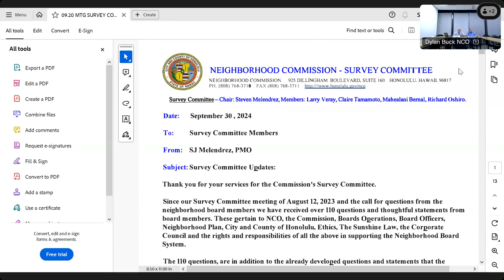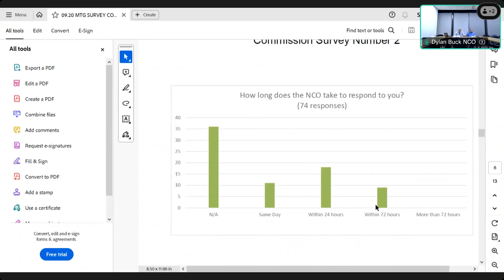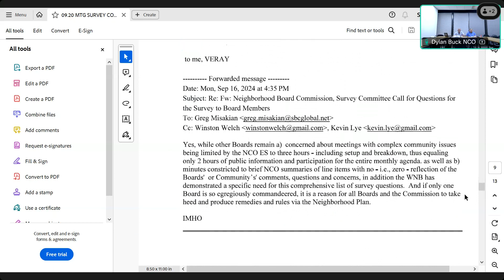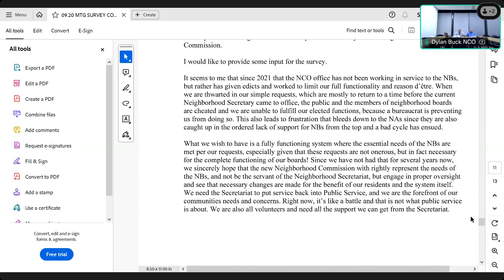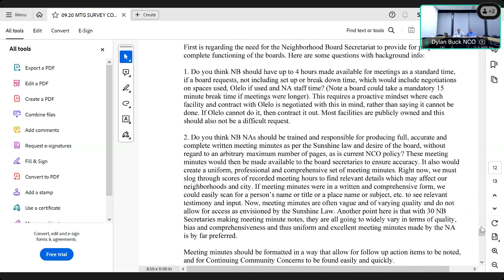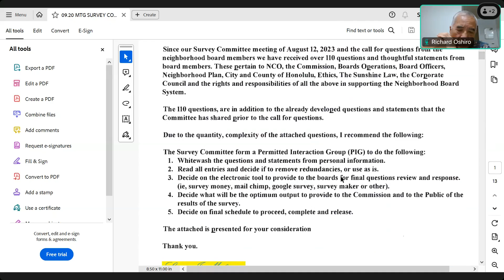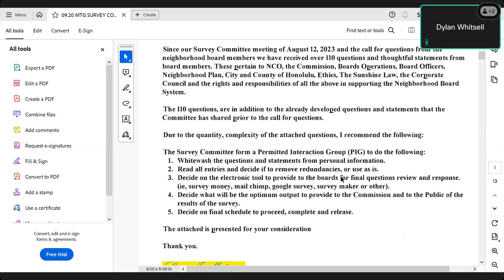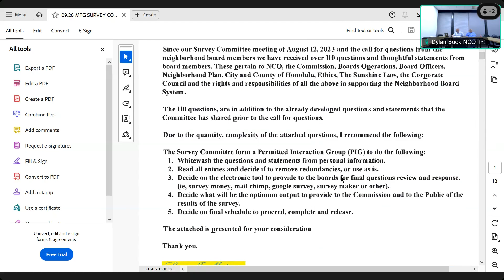No 00 Neighborhood Commission Survey Committee Meeting September 2024